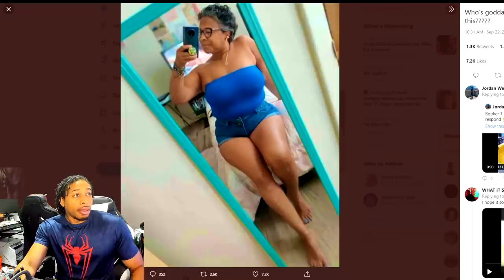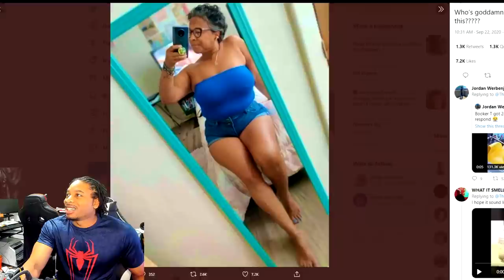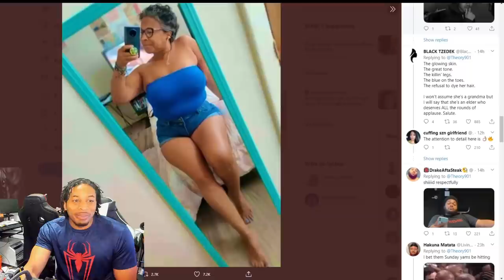NBA 2K21 NEXT GEN CANNOT BE LIKE THIS - DUKE DENNIS SPEAKS OUT ABOUT FADES - FLEXIBLE RELEASE BADGE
In this gameplay we talk about NBA 2K21 Next GEN and how it cannot be this way going forward.  Also Duke Dennis